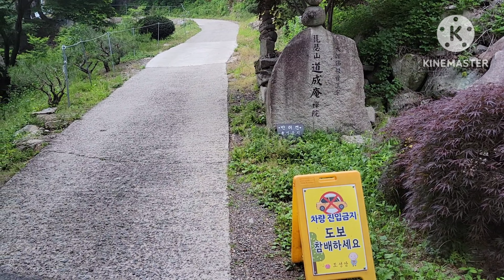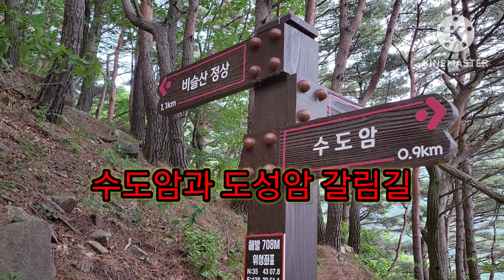[대한민국 100대명산 #72 : 비슬산] 비슬산 도성암, 도통바위, 천왕봉, 왕복 2.9km, 2시간 30분 소요.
-) 비슬산 도성암 주차장
비슬산 도성암, 도통바위, 천왕봉
왕복 2.9km, 2시간 30분 소요.

-) 도성암
도성나무(느티나무)
수형이 350년, 수고 15m, 둘레 370cm

도통바위
대구 포산(지금의 비술산)에 은거하던 관기와 도성은 신라때의 승려이다. 관기는 남쪽 고개의 암자에, 도성은 북쪽의 굴에 거처 했는데 10리쯤 떨어져 있었다.
도성이 관기를 부르고자 하면 나무가 남쪽으로 향하고, 관기가 도성을 부프고자 하면 나무가 북쪽으로 누워 서포 왕래하면서 여러 해 동인 사귀었다.
도성은 처소 뒤 바위 위에 좌선하다가 성도하여
행방을 감추었는데 이를 "도통바위"라고 한다.
이어 관기도 뒤를 따라 세상을 떠났다고 한다.
후손들이 수도하던 도성바위 밑에 암자를 지었는데
이를 도성암이라 하였다.

-) 비슬산 천왕봉
대구 달성군과 경북 청도군의 경계에 있는 높이 1,084m의 산
삼국유사 및 신증동국여지승람 등에서는 일명 포산, 소슬산이라 한다고 기록되어 있다.
비슬산은 정상부의 바위 생김새가 신선이 앉아 비파를 타는 형상이어서 '비슬'로 불리고 있으며,
북쪽의 팔공산은 남자의 산, 남족의 비슬산은 여성의 산으로 비유되며 최고봉은 천왕봉이다.
2014년 3월 1일, 대견사 개산일에 비슬산 최고봉 지명이 대견봉에서 천왕봉으로 변경 되었다.
암괴류는 큰 자갈 또는 바위 크기의 둥글거나 각진 암석 덩어리들이 무리지어 산 사면이나 골짜기에 아주 천천히 흘러내리면서 쌓인 것이다.
너덜겅, 암류, 암석폭포라고도 한다.
비슬산 암괴류는 중생대 백악기 화강암의 거석들로 이루어진 특이한 경관을 보여준다.
뿐만 아니라 규모가 길이 2㎞, 폭 80m, 두께 5m에 달하고, 암괴들의 직경이 약 1~2m에 이르는 것으로 국내에 분포하는 수 개의 암괴류 중 규모가 가장 커 학술적·자연학습적 가치가 매우 높다.
2003년 지질 분야 천연기념물 435호로 지정, 보호되고 있다.